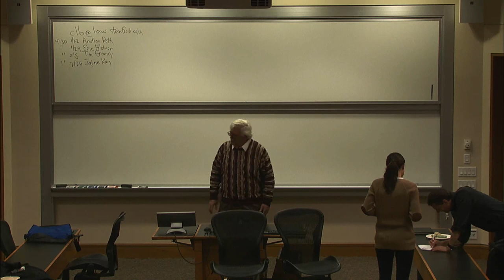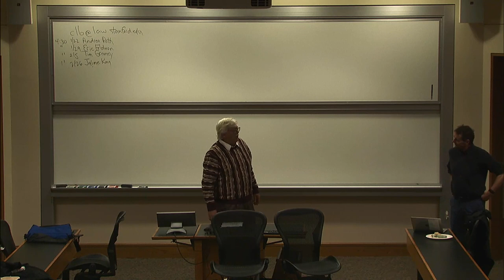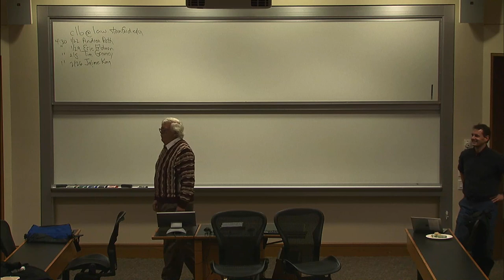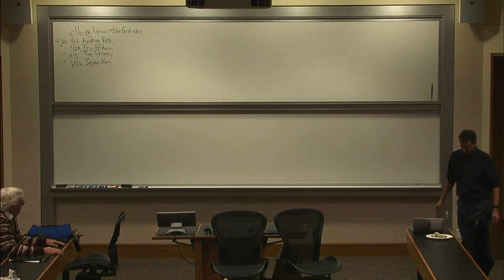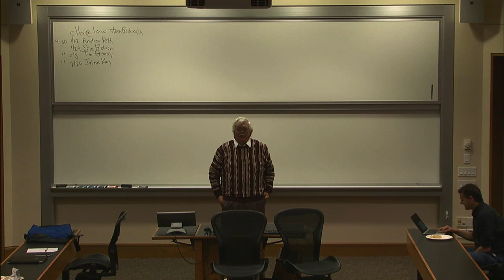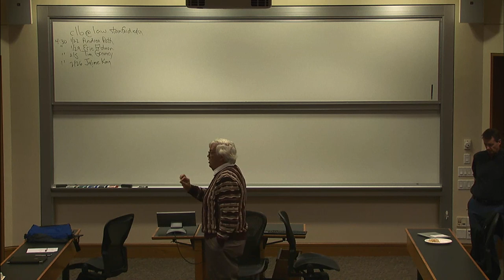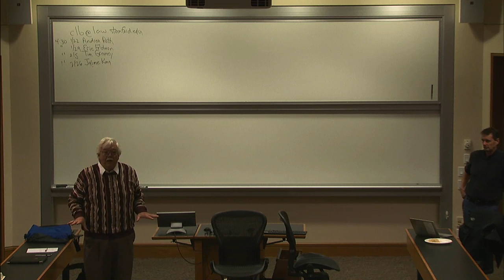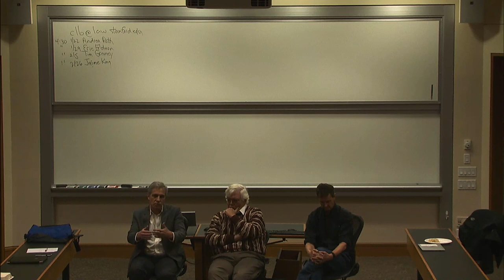CRISPR’d Babies – A Discussion with Matt Porteus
Hank Greely and Matt Porteus discuss the recent announcement of the birth of two genetically modified babies by He Jiankui.

Matt Porteus is a Professor of Pediatrics at Stanford University. His research program focuses on developing genome editing by homologous recombination as curative therapy for children with genetic diseases but he also has interests in the clonal dynamics of heterogeneous populations and the use of genome editing to better understand diseases that affect children including infant leukemias and genetic diseases that affect the muscle.  He was involved in the planning of the conference where He Jiankui made his announcement and was one of the first people to interview He about his work.